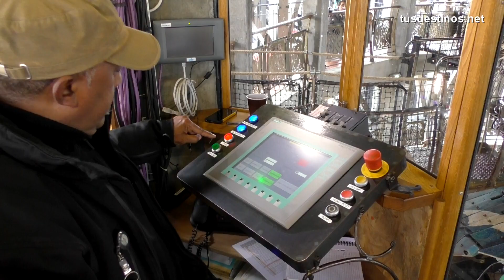Les Machines de l'île / Machines of the Isle of Nantes / Marine Worlds Carrousel / Máquinas Carrusel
Machines of the Isle of Nantes
Marine Worlds Carrousel
The Great Elephant

Las Máquinas de lsla
Carrusel Mundos Marinos
El Gran Elefante